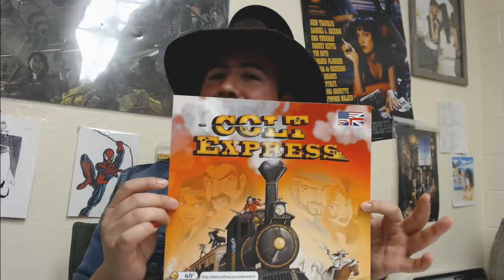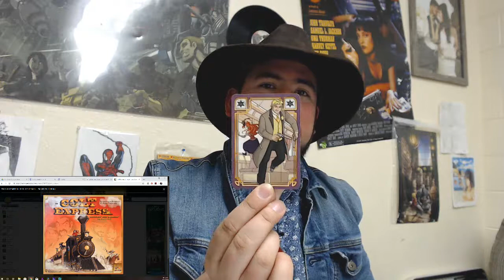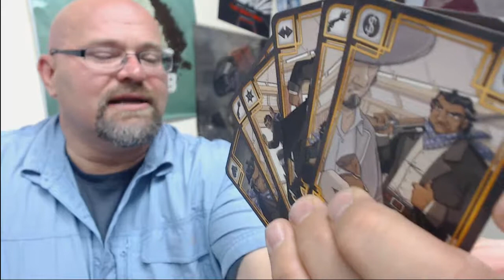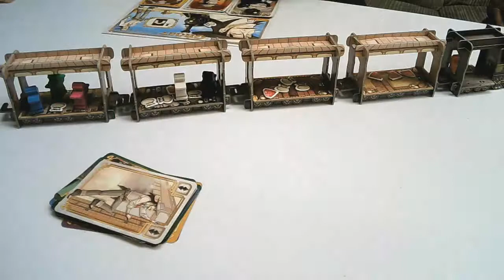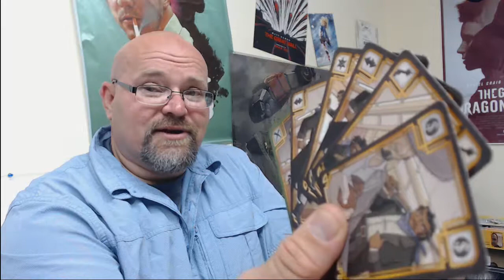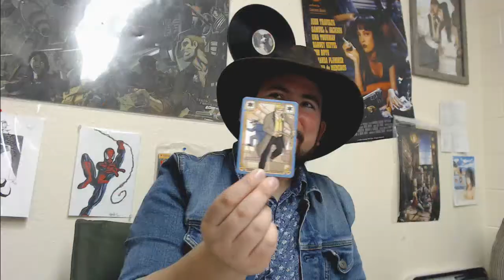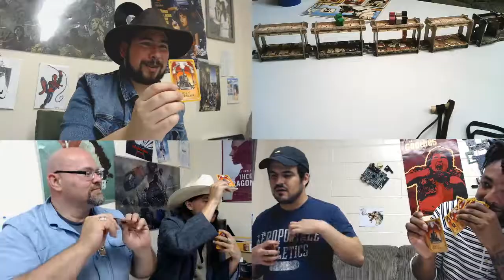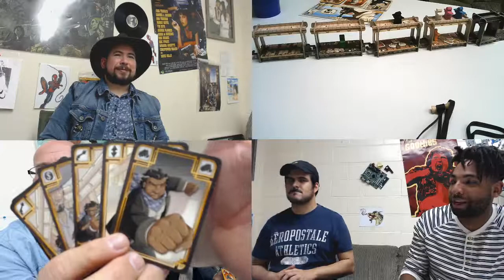Fortune Favors the Board - Episode 4 ·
Rafa and Trevor host a great gaming night with John, Eric,Ryan and special guest Sleepless Joe. Watch as they play Colt Express.

You can watch us live every Thursday on Twitch!